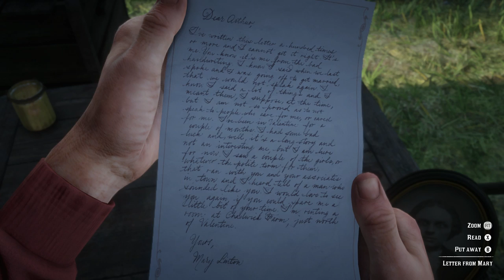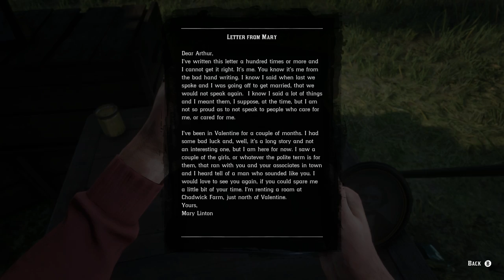Red Dead Redemption 2 - Mary Linton Letter